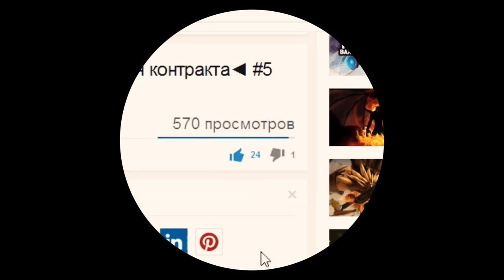Dota 2 гайд на Troll Warlord - антипик, антигерои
Dota 2 гайд на Troll Warlord. Dota 2 антипик. Dota 2 антигерои.

В этом выпуске антипик героя Troll Warlord